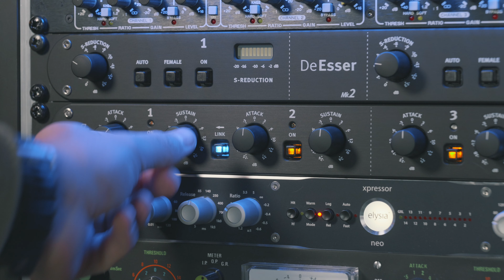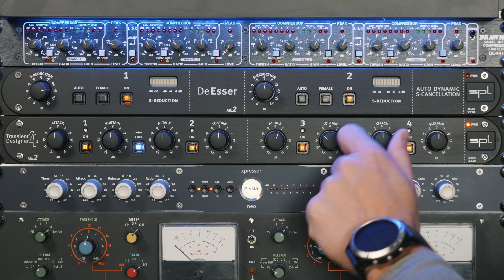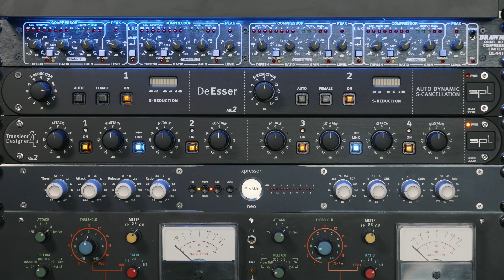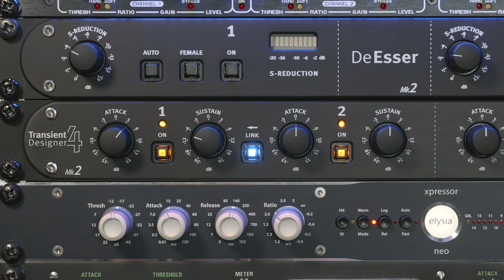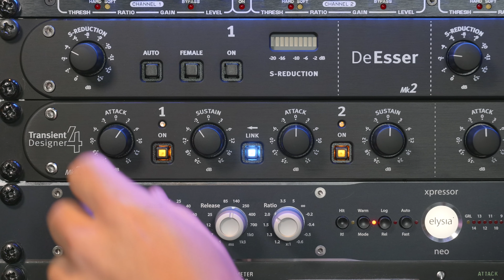The Audio Processor That Changed Everything | Transient Designer 4 Mk2 Review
00:00 - Intro
00:32 - Funk Break Audio Example
01:15 - What are Transients?
01:46 - Hardware Overview
02:23 - Attack
02:56 - Sustain
04:17 - Melodic House Beat
05:32 - Acoustic Drums
07:09 - Why The Transient Designer Was A Revolution
08:57 - Acoustic Drums 2
10:34 - Electric Bass
12:14 - Don’t Overuse Transient Designers!
12:52 - Conclusion
14:22 - Deep House Master Bus
15:24 - Electronic Drum Bus

Phable is a german-based singer, vocalist, musician, and DJ with deep roots in House, Techno, Deep House, Dub and Tech House. In the last years, he released on labels such as Armada, Ostfunk, LightMyFire, WonneMusik, Pure*, AudioSafari and recently on PlasticCity. Sometimes his tracks are melodically sensual, sometimes pumping groovy, his style unique.